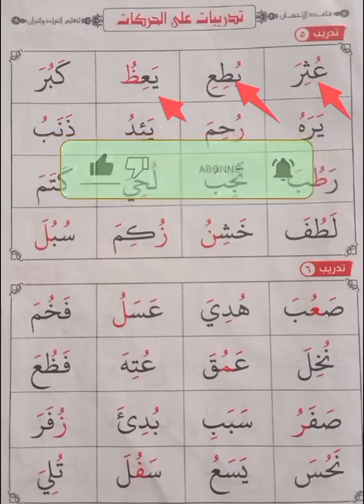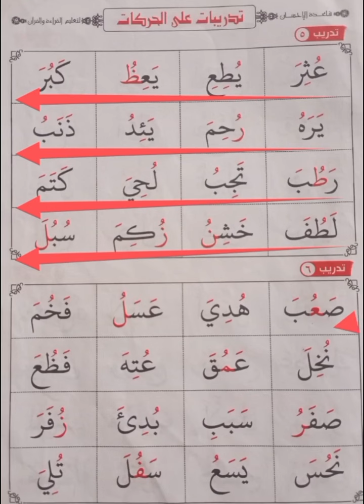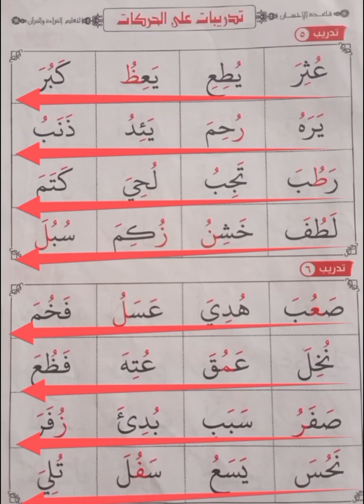تدريبات على الحركات (٣)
badara_ ndanan
mstkatv alhaka mal hak Sarah
arabic gaida with tajweed
surah fatiha
guranic Arabic learning lessons
guran reading practice
mahmoud Khalil alhussary
grammatcal analysis of guran# let's understand the guran
guran relationship
guran recitation
surah fatiha
surah bagara
surah mulk
نبيل العوضي
القارئ بدرالمشاري
القارئ_ محمدخان
القارئ اسلام صبحي
القارئةمنةالله رمضان
هيثم الدخين
عفيف محمد تاج
القارئ _مختارالحاج
القارئ_ شيخ هزاع البلوشي
القارئ فارس عباد
القارئ _عبدالرحمن السديس
صلاح بوخاطر
دكتورصلاح فضل
محمودخليل الحصري
UAZLEGACYTV# عكاشةحسن كميني#
شيخ محمودخليل الحصري المصحف المعلم المعلم
سورةالشوري _مكتوبةماهرالمعيقلي
سورةالشوري بصوت عال
سورةالجاثيةبصوت علاءعقل
سورة الجاثيةبصوت محمودخليل الحصري
سورةالجاثيةمحمودخليل الحصري ورش
سورةالجاثيةعادل الكلباني
سورةالشوري _الكلباني
محمودخليل الحصري تجويدmp3 تحميل
محمودخليل الحصري
تلاوات نادرة
عبدالرحمن سديس
محمودخليل الحصري برواية قالون عن نافع.
محمودخليل الحصري ورش
محمودخليل الحصري ورش جزءعم
محمودخليل الحصري ورش تحميل
محمودخليل الحصري ورش سورة البقرة
محمدخليل سورةهود
احمد اجليل
محمودخليل نهاوند
محمودخليل نوادر
محمودخليل سورةنوح
محمودخليل قالون عن نافع
سورةالقلم محمودخليل
محمودخليل الحصري موجودة
محمودخليل مرتل
محمودخليل مصحف الإذاعة
محمودخليل مرتل جودةعالية
محمودخليل مقام نهاوند
محمودخليل مصحف كامل
الدكتور عبد القادر الحسين
عبدالباسط قصارالسور
عبدالباسط مرتل
نوادرعادل الكلباني
هلال بن خلفان البطاشي
فارس عباس
سورةغافرشيخ حسن صالح،
سورةالبقرةحسن صالح
شيخ حسن صالح سورة البقرة
عبدالرحمان مسعد
منصور السالمي
عبدالباسط ترتيل
عبدالباسط _تجويد
دعاءلتسهيل الأمور
عبدالباسط عبدالصمد ياأيهاالإنسان ماغرك بربك الكريم
عبدالباسط عبدالصمدالكهف
عبدالصمدسورة مريم
عبدالباسط يبكي
عبدالباسط هيت لك
عبدالباسط _نهاوند
عبدالباسط _عبدالصمدنفس واحد
عبدالباسط _عبدالصمدنادر
عبدالباسط _عبدالصمدنفس طويل
القارئةوالمنشدة عفاف الجاثية مكتوبة ماهر المعيقلي
سورة الجاثية شيخ سعد الغامدي
سورة الجاثية بصوت عال
سورة الجاثية بصوت علاء عقل
سورة الجاثية بصوت محمود خليل الحصري
سورة الجاثية مرتل
سورة الجاثية محمود خليل الحصري ورش
سورة الجاثية شيخ عادل الكلباني
شيخ محمود خليل الحصري تجويدmp3 تحميل
محمود خليل الحصري تلاوات نادرة
شيخ محمود خليل الحصري برواية قالون عن نافع.
محمود خليل الحصري ورش سورة البقرة
محمد خليل الحصري سورة هود
محمود خليل الحصري موجودة
محمود خليل الحصري مرتل
محمود خليل الحصري مصحف الإذاعة
عبد الباسط عبد الصمد يا أيها الإنسان ماغرك بربك الكريم
شيخ عبد الباسط عبد الصمد سورة مريم
عبد الباسط عبد الصمد نادر
[03/10, 09:57] daara al guran seriñ mbacke ka: القارئة والمنشدة عفاف#